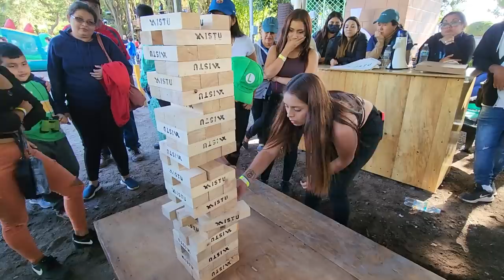Descubre quien fue el equipo GANADOR. Nayeli: prefiero perder y no besar a Miguel.